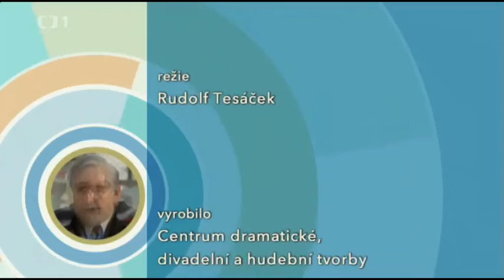3 plus 1 s Miroslavem Donutilem - Novoroční projev (2009)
3 plus 1 s Miroslavem Donutilem - Novoroční projev
Epizóda zo série: 3 plus 1 s Miroslavem Donutilem - Silvestr (2009)
Hrají: Miroslav Donutil, Simona Stašová, Hana Holišová, František Skopal, Jiří Štěpnička, Vlasta Žehrová, Pavel Soukup, Eva Gorčicová
Označenie epizódy: S06E08